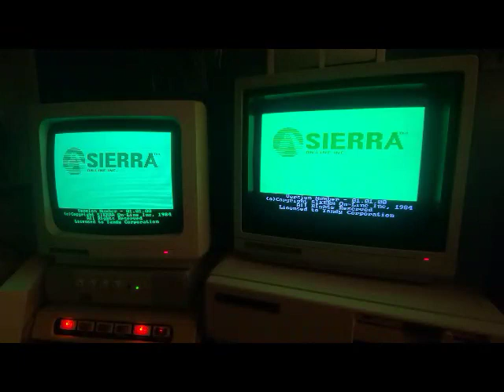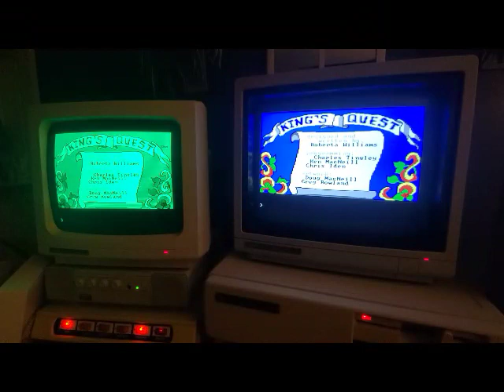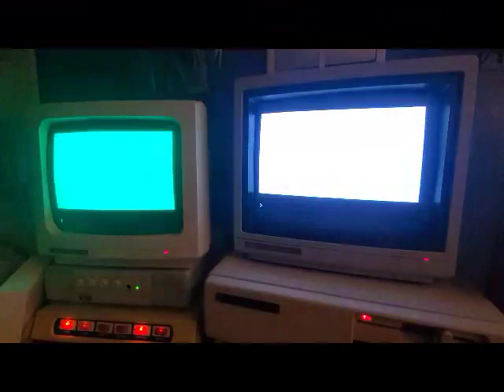Kings Quest I on a CM-11 and VM-4 Tandy monitors